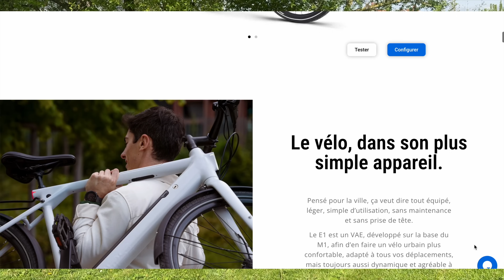NOUVEAU Vélo électrique LIDL CRIVIT Urban E-Bike Y.2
0:00 introduction
1:19 les specs
3:28 le test sur route
9:29 impressions à chaud
10:27 le support SP connect
11:28 le verdict : le confort
13:17 le verdict : l'équipement
15:59 le verdict : le Design
16:34 Le verdict PRIX
17:20 conclusion

lien vers le support universel SP connect

Si vous voulez commander une tesla et que vous souhaitez être parrainé pour économiser 250€ :

Venez découvrir le site web de la chaîne : sexycars.fr

🈯️partenaire hansshow🈯️
avec le code ‘teslasteef’
Sur les kits audio, utilisez le code ’steefsrs’

🔋Partenaire Greendrive 🔋:
10€ de réduction Si vous n’êtes pas encore client : mon lien de parrainage
sinon, mon code réduction : teslasteef

📦Amazon📦

▶️Démonte garniture
▶️Compresseur de secours
▶️Kit réparation crevaison
▶️Pinces à dégrafer les clips
▶️Cric hydraulique
▶️ OBD link MX+ (pour scan my Tesla)
▶️mon pare soleil de toit
▶️limiteur de porte gobelet
▶️tapis de trunk&frunk molleton
▶️protection canine de banquette
▶️habillage de trunk
▶️couvercle anti feuilles

🈲Aliexpress 🈲:

▶️Câble en Y pour Scan my Tesla
▶️pare soleil pare-brise
▶️pare soleil toit vitré V2
▶️500 clips divers
▶️habillage de trunk
▶️molleton isolation phonique

▶️DJI osmos pocket
▶️Lumix GH5
▶️Téléprompteur compatible iPad
▶️micro rode pour camera
▶️micro HF rode lavallière
▶️micro blue Yeti studio
▶️kit fond vert